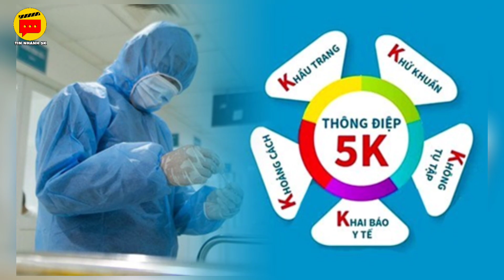WHO Họp Khẩn Sau Khi 9 Người Tử Vong Do Virus Nguy Hiểm Bùng Phát | Tin Nhanh 5K